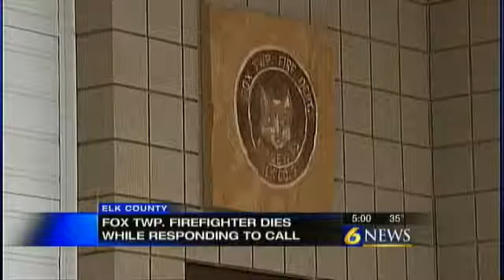Elk Co. firefighter dies in the line of duty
Second line of duty death in department

By: WJAC Web Staff and The Associated Press

FOX TOWNSHIP, Pa. -- An Elk County volunteer firefighter has died after suffering a medical incident while at the scene of vehicle accident Saturday.The Fox Township Volunteer Fire Department said Blaine Skeeter Wildnauer, Jr., 58, died after suffering cardiac arrest at a crash scene at about 10:45 a.m. on Old Kersey Road in Fox Township.The Elk County coroner's office ruled his death by natural causes, without offering specifics. Details were being withheld at the request of his family.Wildnauer's death is the second line of duty death by a firefighter in the 75-year history of the department. Another firefighter died of a medical emergency on a call in 1956.Wildnauer had been a volunteer with the fire company for 40 years.